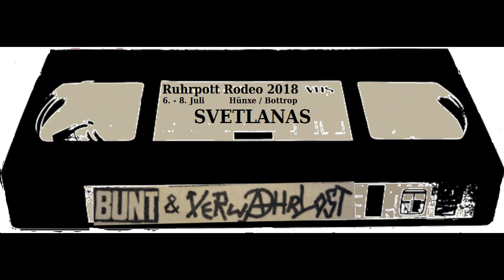Svetlanas - live - Ruhrpott Rodeo 2018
Ruhrpott Rodeo - 7.7.2018 - Hünxe/Bottrop - Germany